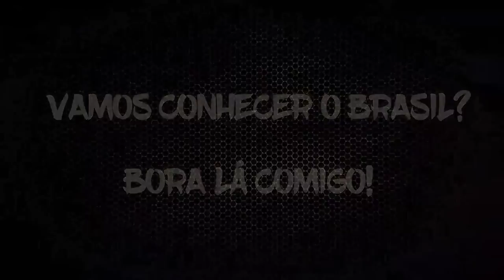AQUI APERTOU MAIS AINDA...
CORRESPONDÊNCIAS: RUA FLAMINGO, N° 15, CENTRO - TIJUCAS/SC
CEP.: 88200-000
DEUS ABENÇOE